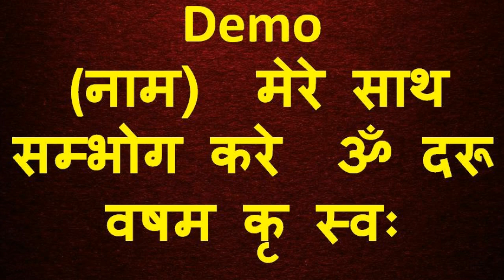नाम के साथ काम बोलो २ मिनट में पूरा होगा आपका काम पका वाला वादा करता हु आपसे इस टोटके का असर होगा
नमश्कार
धन्यवाद